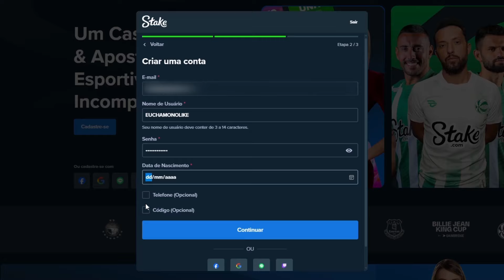QUE MORAL: PARTIU TOP8! GREGORY ROB0C0P GANHA LUTA IMPORTANTE E PERIGOSA PARA INVADIR A ELITE DO UFC